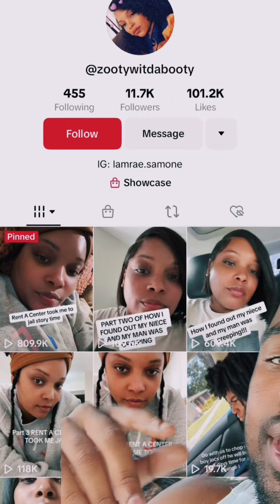The Cheating Scandal That Involves My Niece